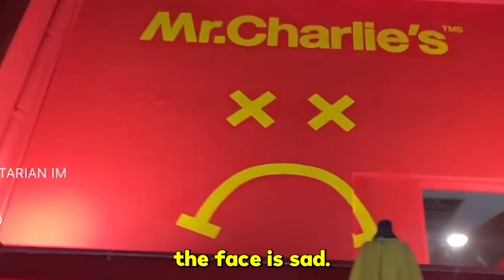We Tried Vegan Mcdonalds (Mr.Charlies)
Johnnie guilbert and I try and rate mr. charlies, which is a vegan mcdonalds dupe that taste exactly like mcdonalds famous cheeseburgers, nuggets, chicken sandwiches, and fries! Lets see how much of a copycat it is with our review :)

SUB TO JOHNNIE!